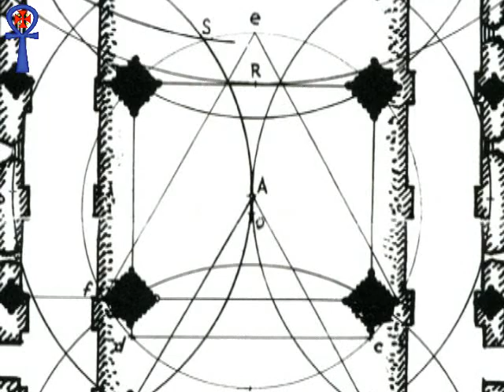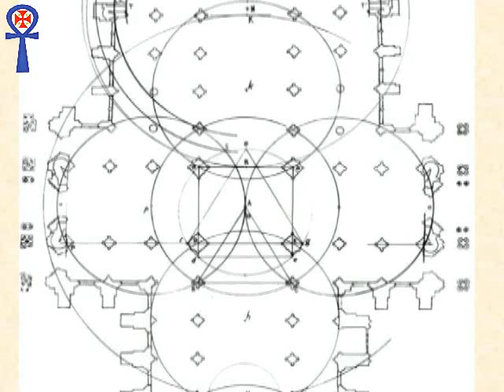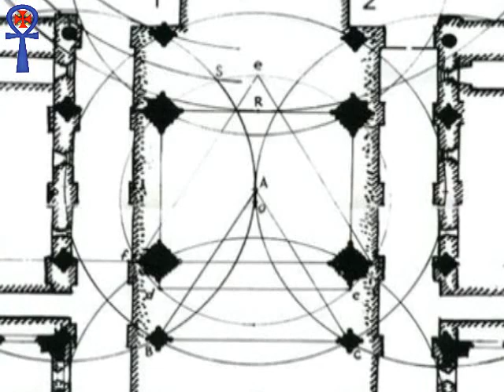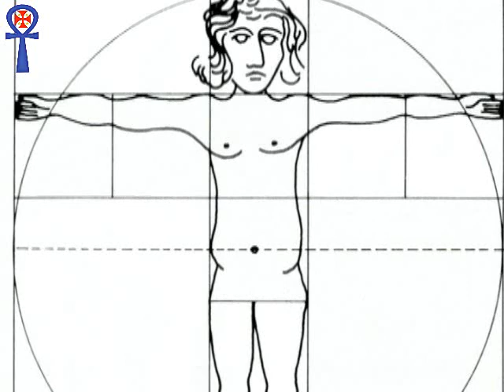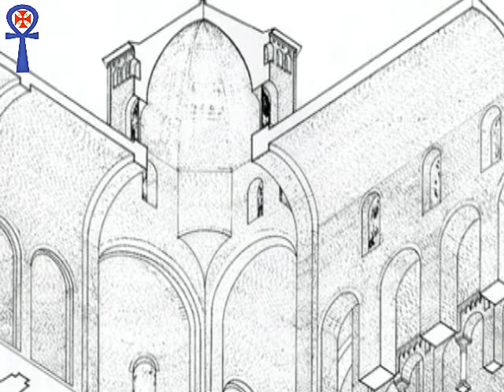Gnosis,(1/4) El Simbolismo del Templo Cristiano